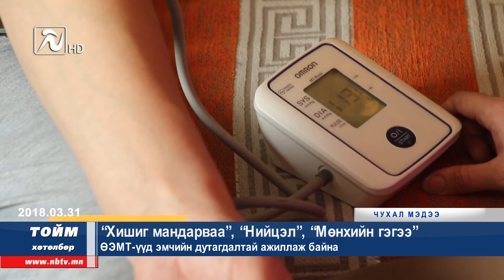"7 ХОНОГ" тойм мэдээллийн хөтөлбөр /2018-03-30/